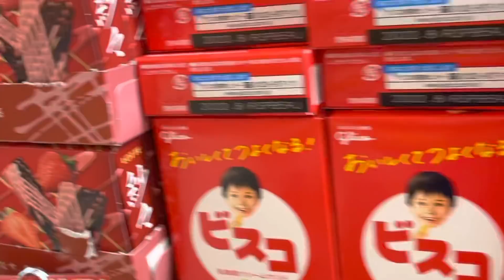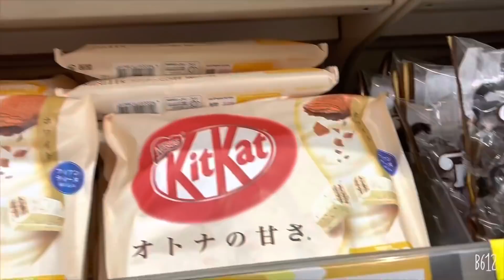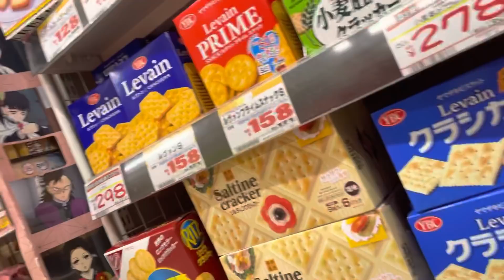What is my work in japan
Chocolates 🍫 stores